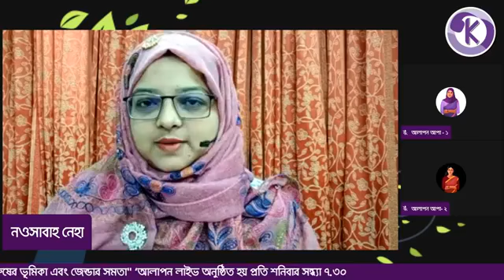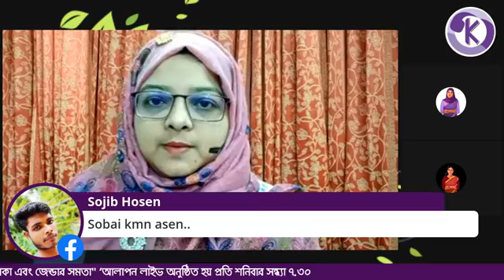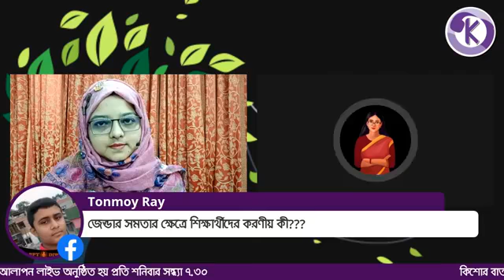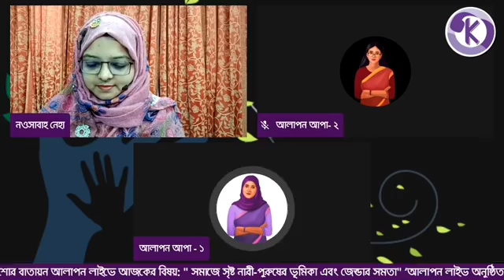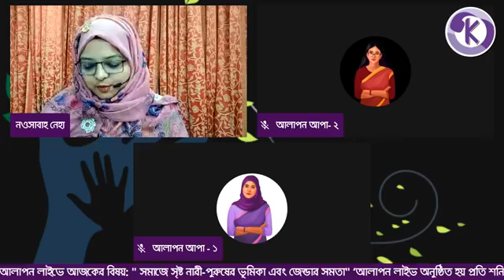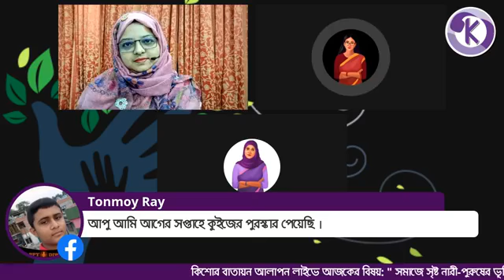সমাজে সৃষ্ট নারী-পুরুষের ভূমিকা এবং জেন্ডার সমতা , কিশোর বাতায়ন আলাপন লাইভ